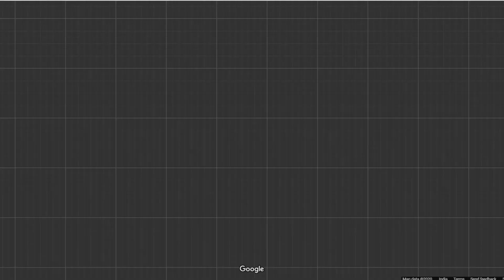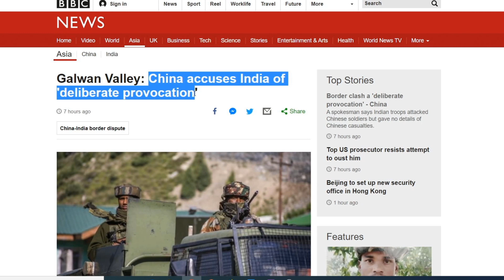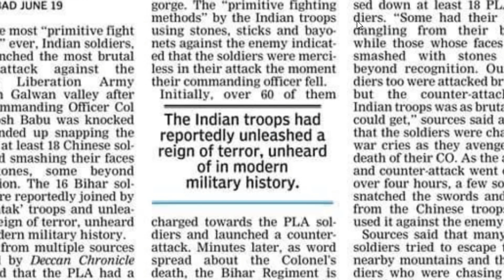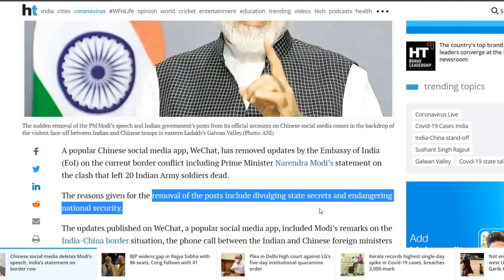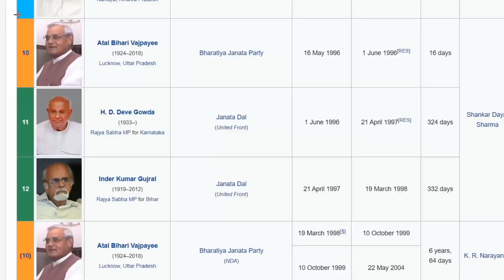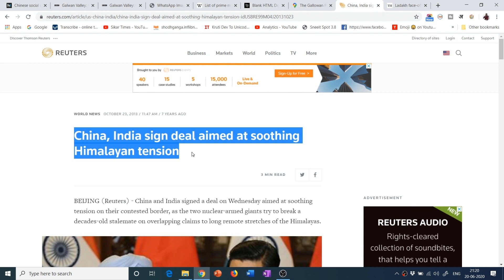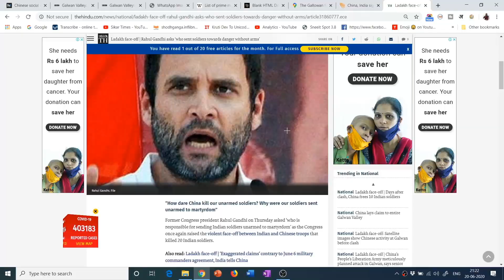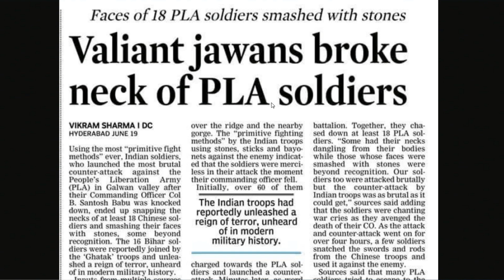गलवान में घातक पलटन ने क्या किया What happened during Standoff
सबूत आये सामने जिनसे पता चला गलवान में घातक पलटन ने क्या किया है जिसको चीन अपने लोगों से छिपाना चाहता है
Story of Galwan Standoff. China hiding information from its people.